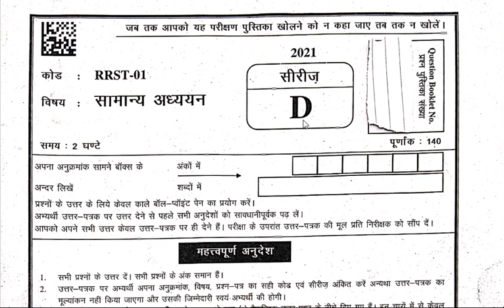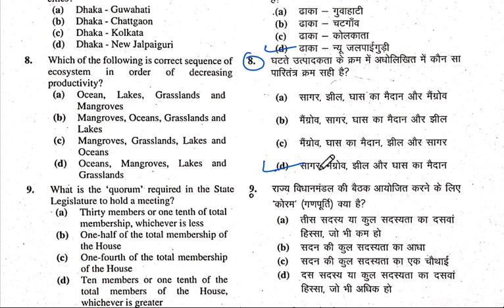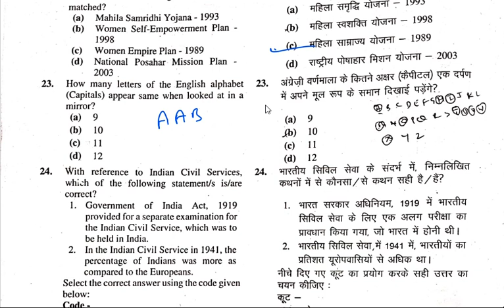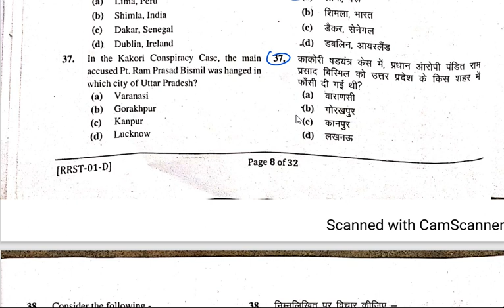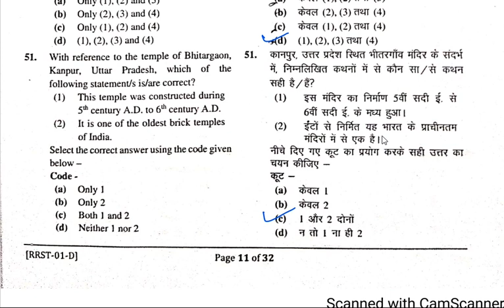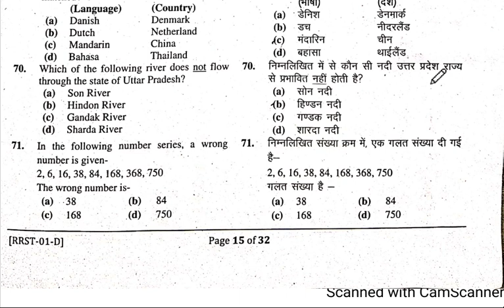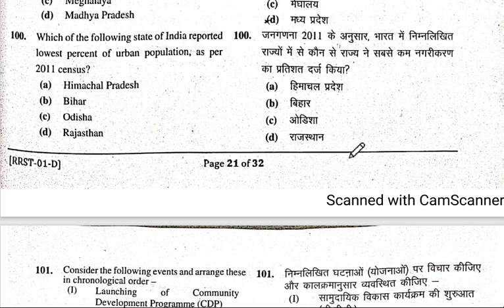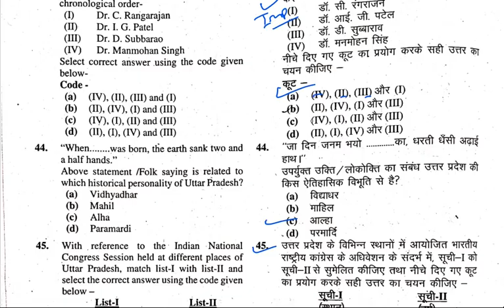UPPSC RO ARO GENERAL STUDIES SOLVED QUESTION PAPER 2021, UPPSC RO ARO QUESTION PAPER ANALYSIS, UPPSC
UPPSC RO ARO SOLVED QUESTION PAPER 2021
UPPSC
UPPSC SAMIKSHA ADHIKARI SAHAYAK SAMIKSHA ADHIKARI ANALYSIS
RO ARO QUESTION PAPER ANALYSIS
5 DECEMBER 2021 RO ARO QUESTION PAPER